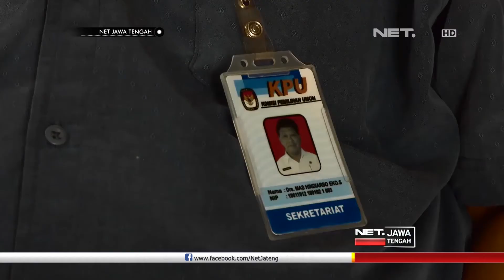Kekosongan Kursi Penyelenggara Pemilu di Kabupaten Semarang - NET JATENG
Adanya revisi KPU RI terhadap beberapa calon Komisioner KPU yang diajukan oleh tim seleksi anggota KPU Kabupaten, Kota Jawa Tengah, Wilayah Enam, membuat kekosongan kursi penyelenggara pemilu KPU Kabupaten Semarang. Sementara, komisiner KPU Kabupaten Semarang  periode 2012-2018 telah purna tugas pada tanggal 23 Oktober lalu.

Selain Kabupaten Semarang, kekosongan Komisioner KPU juga dialami oleh Kabupaten Kendal, Demak, Kota Semarang, dan Kota Salatiga. Untuk sementara tanggungjawab penyelenggaraan pemilu di masing-masing kabupaten-kota, diambil alih oleh KPU Provinsi Jawa Tengah.

“Ini masih proses nunggu keputusan dari pusat, kemudian selama belum terisi ini untuk tugas-tugas diambil alih oleh KPU, anggota KPU Provinsi, dalam hal ini untuk Salatiga dan Kabupaten Semarang ini oleh Bu Putnawati.” Ujar Mas Hindiarso - Sekretaris KPU Kab. Semarang

Proses seleksi Komisioner KPU Kota Semarang, hingga kini masih terus berlangsung. Meski sedikit terhambat, Sekretariat KPU Kabupaten Semarang terus menjalankan proses penyelenggaraan pemilu dibawah kendali KPU Provinsi Jawa Tengah, hingga dilantiknya Komisioner KPU Kabupaten Semarang yang baru.